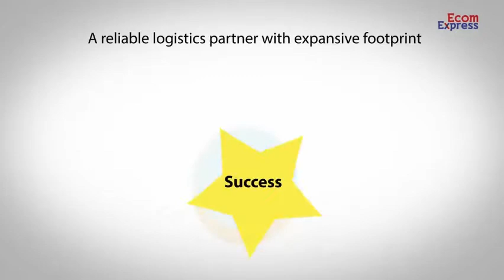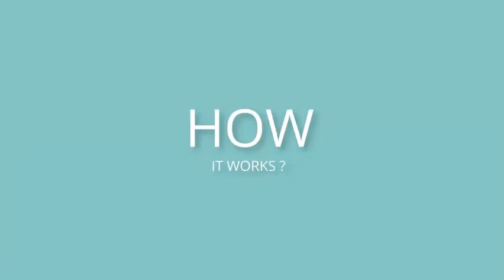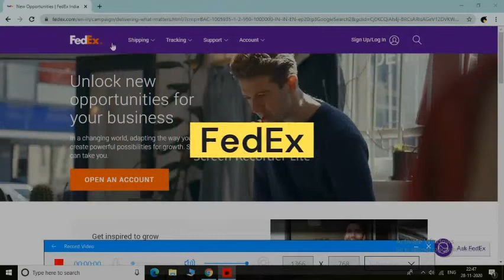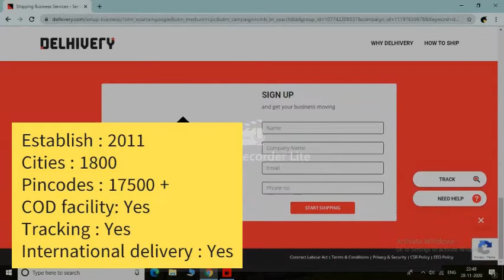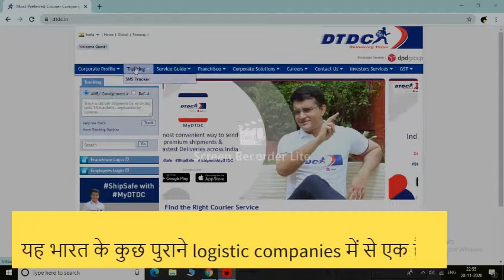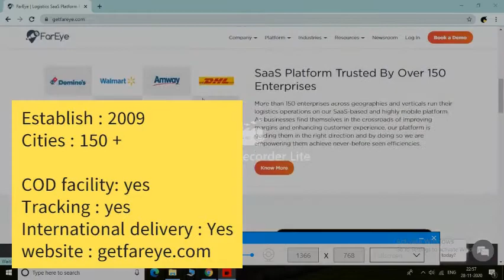Top 7 logistics companies of India /For your e-commerce startup .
Top 7 logistics/delivery companies of India /for your e-commerce startup / business.
Any business owner who has to allot a budget for logistics has to be very careful because choosing the wrong logistics partner for e-commerce company is directly related to the business’ downfall. Even if the products of a brand are of excellent quality, the customer’s impression wouldn’t be very positive if the logistics partner isn’t able to deliver them on time.

1.Speed :Customers get impressed with faster deliveries. So, you must go to a delivery partner who is known for the same. By doing so, you will not only ensure customer satisfaction but also earn brand loyalty.

2. Product Returns
Product returns are a part of any e-commerce business. Select a delivery partner that can offer you a smooth pickup as well as the collection schedule. So, do put in place an easy return policy and ensure smooth returns and choose a delivery partner that can help you do the same.

3. Pricing
Delivery service providers take into account certain factors while calculating shipping costs. The factors that are considered for pricing can be the product type, package volume, service type, and many more. So, make sure that you create a list of package volumes and every possible product that you will ship. In addition to this, ensure that you have the best price points before you go ahead and sign the contract.
There are e-commerce delivery companies in India that will offer you the lowest price but may not fare well on other fronts. You cannot risk your brand reputation and compromise on customer satisfaction if you go for one of these companies. In the end, go for a delivery partner that provides decent pricing solutions along with superior-quality service both at the same time.

4. International Shipping
If you have international customers, then you can go for a logistics partner that can provide assistance with international and local shipping, that too, at the right prices. Also, your delivery partner should be able to offer warehousing services.

5. Coverage
If you wish to offer your products all over the country, then you are required to choose your delivery partner accordingly. You will have to search for a good delivery partner that delivers to a huge number of PIN codes.

• 7 best Logistics companies in India for ecommerce that will boost your business faster.
• There is no single Logistics company in India Which cover all the Pin-code location.
• India’s geographical area is very vast. It has more than 25,000+ pin codes.
And it is not possible for any Logistics company to cover the whole area.
The bottom line is:
You don’t need to deliver your product to every Pincode. If you are able to get delivery in tier 1 & 2 cities only then it is more than enough for any business.
And when your business succeeds in these cities the other option is always available for you.
you can choose multiple logistics company for a different location.
Things to consider while deciding the logistics company for your e-commerce business:
• Cod (cash on delivery option).
• Cost per kg
• Size of product (dimension L*B*H)
• Pin-code availability
• Product return
• Loss of package
• Delivery time
• Trust issue

logistics business